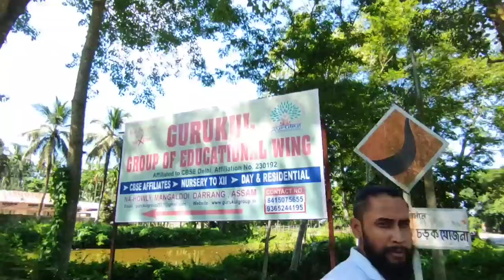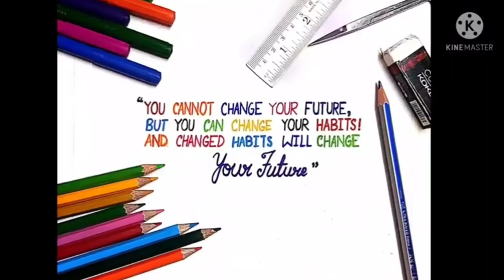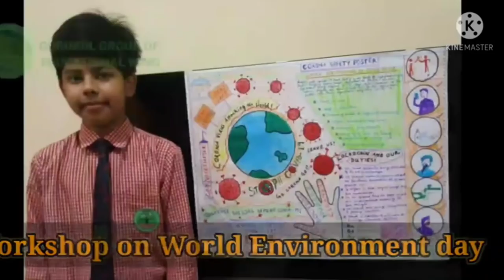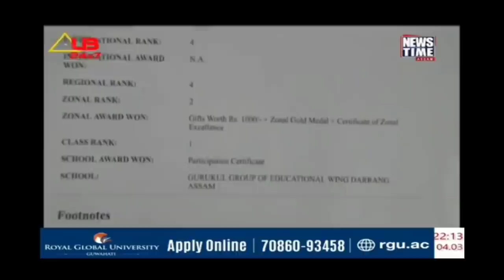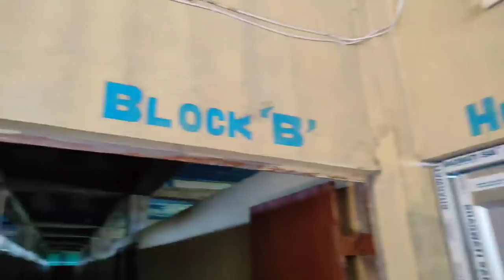Gurukul ৰ শিক্ষা কেনেকুৱা // Don Saloi lifestyle vlog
Gurukul School link